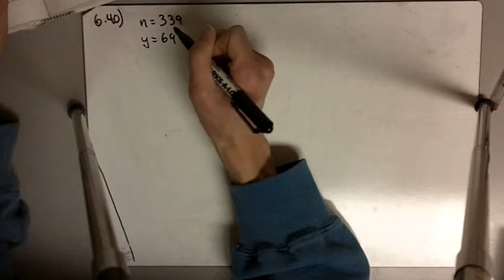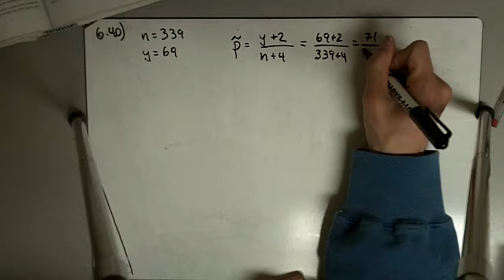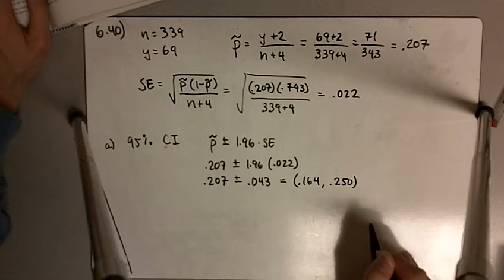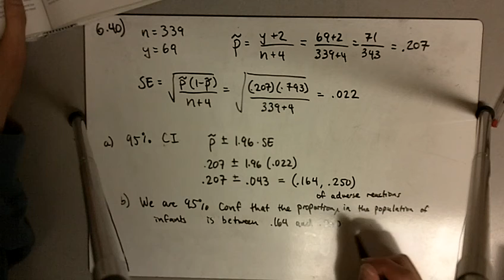Ex 9.2.5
Solution to problem 6.40 from Statistics for Life Sciences by Samuels and Witmer